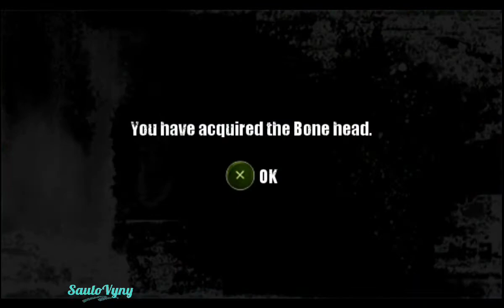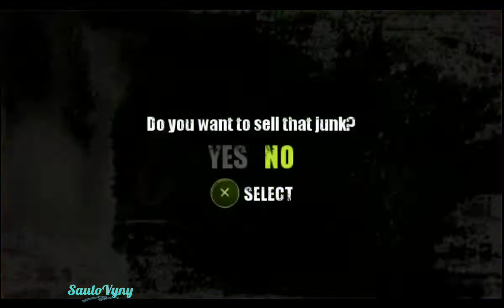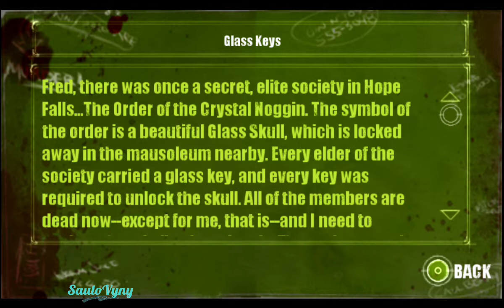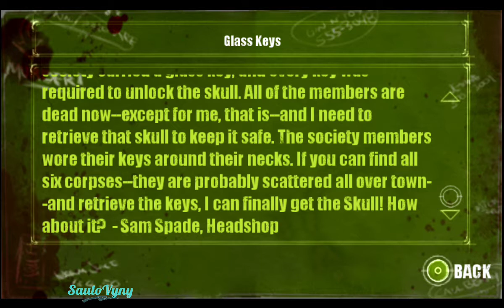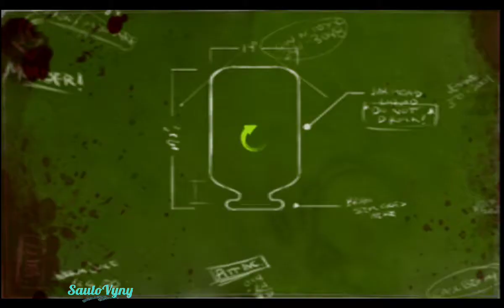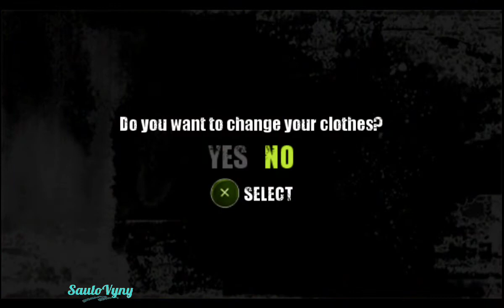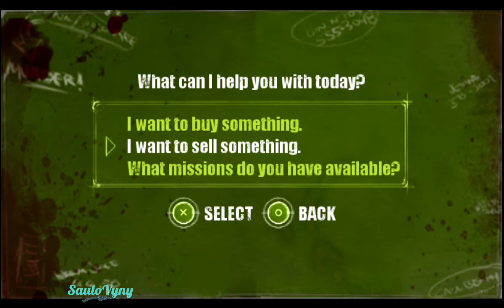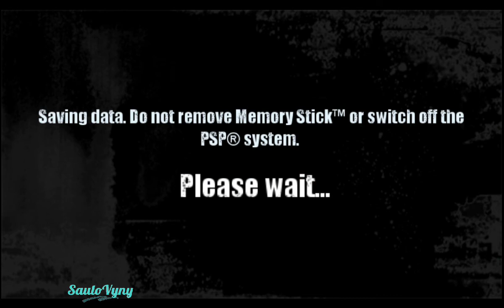Dead Head Fred - Gameplay Parte 4 (Playstation Portable / PPSSPP Android)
Olá pessoal, vamos fazer a gameplay completa de mais um jogaço do PSP, Dead Head Fred, é um jogo injustiçado porquê é excelente e pouquíssimo conhecido do público, usei o PPSSPP para Android no Moto One Fusion (Snapdragon 710).

O jogo conta a história de Fred, um detetive contratado para investigar o chefe da máfia local Pitt, mas cai numa armadilha e acaba sendo assassinado e decapitado. Dr. Steiner um cientista louco que trabalha para o mafioso local, resolve trazer Fred de volta a vida, e antes de se livrar de seus restos mortais, recupera seu cérebro e olhos, e a cabeça vazia é descartada para despistar seu chefe.

Dr. Steiner não apenas trás o Fred de volta a vida, como também lhe dá a habilidade de trocar de cabeça com os mortos, força sobre humana e vários poderes sobrenaturais que recebe das cabeças dos mortos.

Quando fica sabendo de como morreu, decide buscar vingança e recuperar a sua cabeça normal, mas o único que pode salvá-lo, Dr. Steiner, está prestes a ser assassinado pelo seu chefe Pitt nas mãos do carrasco Horsseman, que acha que não precisa mais de seus serviços, Fred precisa correr contra o tempo para ficar mais forte e recuperar a sua vida como era antes.

O jogo é de terror e aventura, é jogado em terceira pessoa, conta com várias cabeças diferentes, cada uma com caracteristicas e habilidades próprias, que podem ser melhoradas ao longo do jogo. Ponto fraco do jogo é o combate que não possui muita variações. Os gráficos se destacam pelas texturas muito bem definidas, com ambientes variados e detalhados.